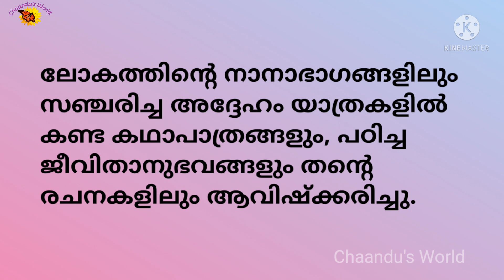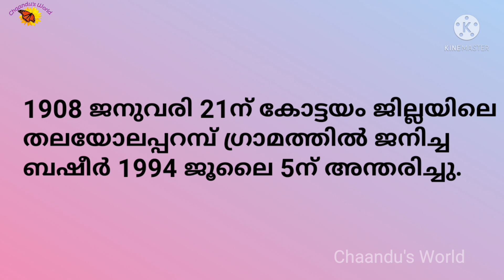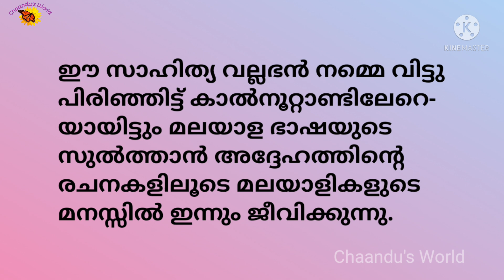ബഷീര്‍ ദിന പ്രസംഗം / ബഷീര്‍ അനുസ്മരണ ദിന പ്രസംഗം/ World of Essay Speech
ബഷീര്‍ ദിന പ്രസംഗം
ബഷീര്‍ അനുസ്മരണ ദിന പ്രസംഗം
Basheer Day Speech
5 July